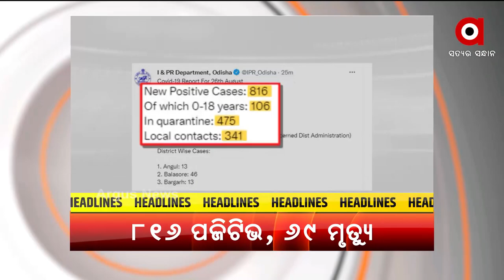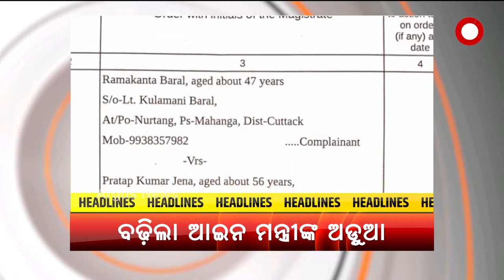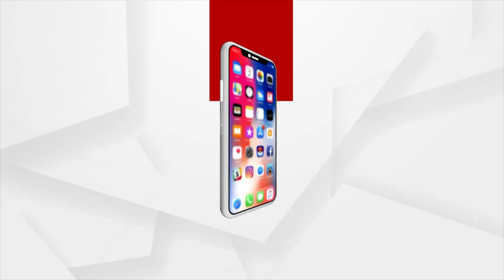11 AM HEADLINES | 27th August 2021 | Argus News